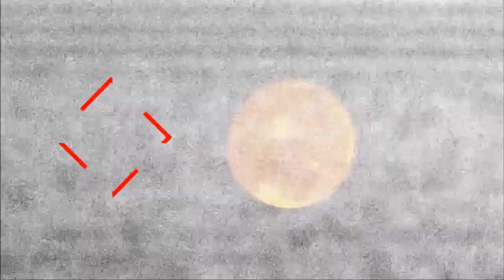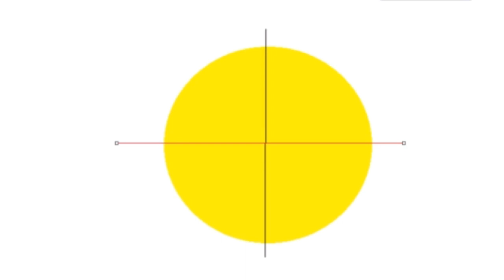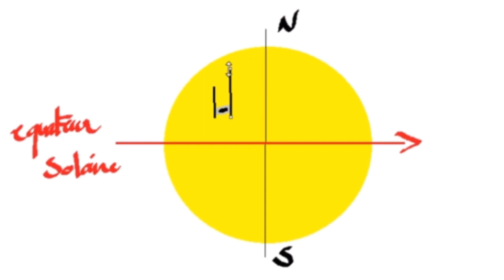16 - CALCULER UNE [TÂCHE SOLAIRE]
Résumé : Comment calculer la longueur d'une tâche solaire avec une simple calculette ? Voici une méthode simple et efficace utilisée par de nombreux astronomes amateurs.